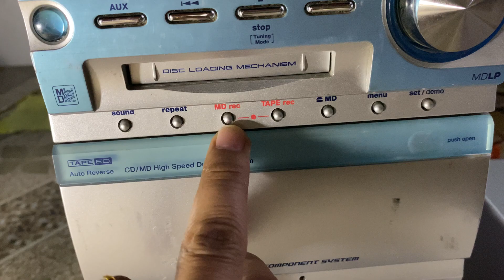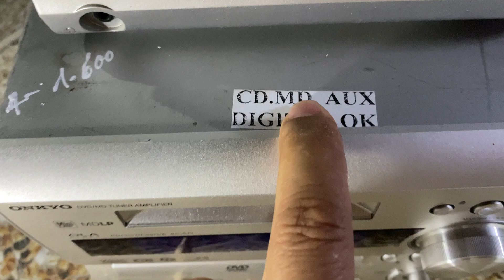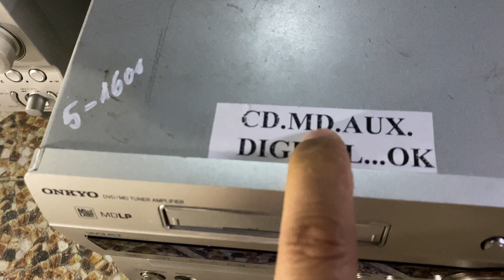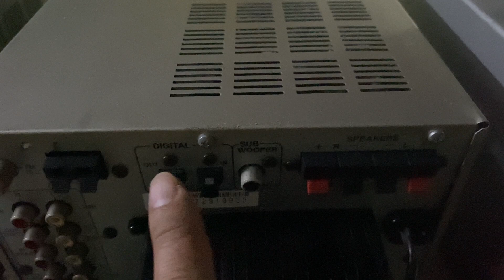ĐẦU GIẢI MÃ CÁC LOẠI LH 0911169961